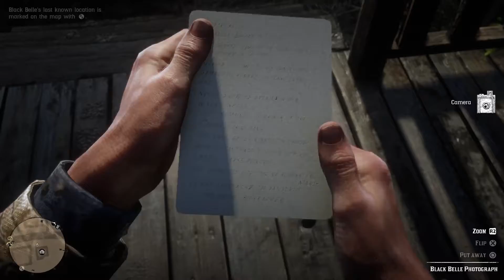RED DEAD REDEMPTION 2 100% Walkthrough Gameplay Part 9 - Josiah Trelawny (PS4 Pro)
Missions: Americans at Rest; The Noblest of Men, and Women;